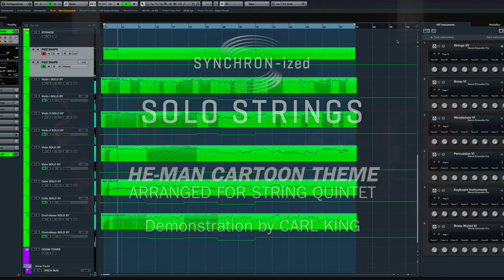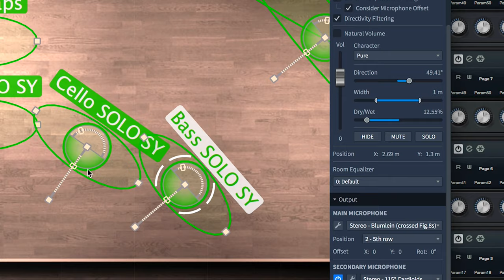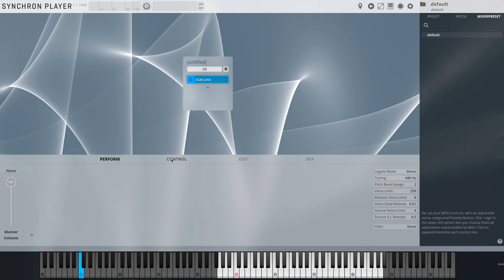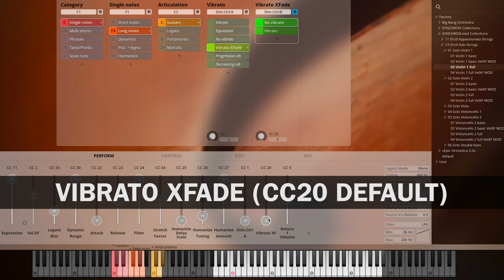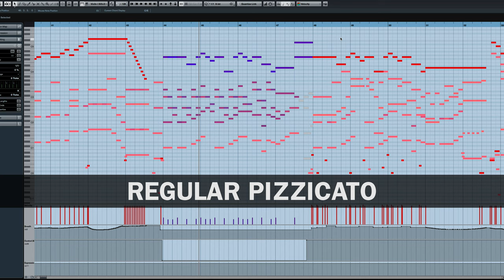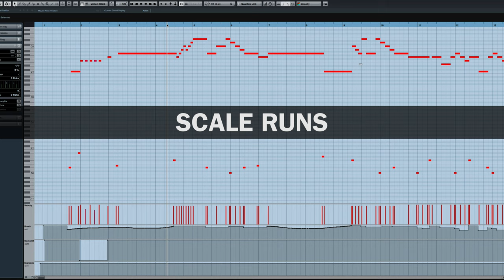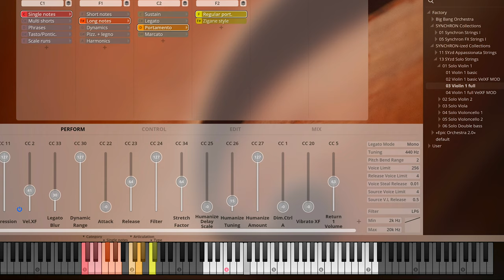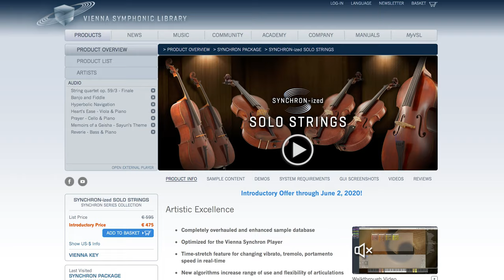VSL SYNCHRON-ized Solo Strings: He-Man Main-Theme, Walkthrough by Carl King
By the power of Greyskull! A classic theme that also shows off many possibilities of our new SYNCHRON-ized Solo Strings. Carl King walks you through his process and also shows
- How to create custom presets in the Synchron Player
- How to use your Synchron Player in MIR Pro.

SYNCHRON-ized Solo Strings are still available at introductory prices until the end of May 2020: